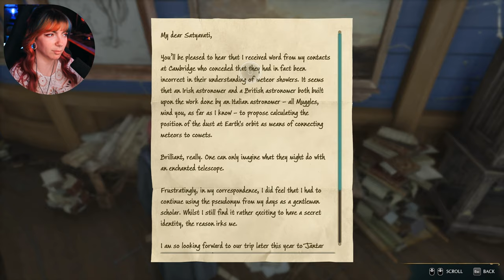DARK ARTS & CHARMS CLASS | Hogwarts Legacy Playthrough Gameplay Part 3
Hey guys, I hope you're just as excited for this video as I am to be playing it! Hogwarts Legacy is the next installment in the Harry Potter Franchise, and MY BODY IS READY. So far in this video, we recieved our Hogwarts School of Witchcraft and Wizardry, we meet up with a Hogwarts Professor, we travel to Hogwarts and we're sorted into Ravenclaw. We've wandered around Hogwarts and are currently going to Defense Against the Dark Arts and Charms class, and then we're off to Hogsmeade!

▬ CHAPTERS ▬▬▬▬▬▬▬▬▬▬▬▬▬

0:00 - INTRO
1:12 - DEFENSE AGAINST THE DARK ARTS CLASS
10:13 - CHARMS CLASS
28:02 - ASTRONOMY TOWER
38:25 - MEET PROFESSOR WEASLEY
47:45 - MEET PROFESSOR RONEN

Hogwarts Legacy is an immersive, open-world action RPG set in the world first introduced in the Harry Potter books & Harry Potter Franchise and all things Wizarding World . For the first time, experience Hogwarts in the 1800s. Your character is a student who holds the key to an ancient secret that threatens to tear the wizarding world apart. Now you can take control of the action and be at the center of your own adventure in the wizarding world. Your legacy is what you make of it.

▬ALL THINGS NIX▬▬▬▬▬▬▬▬▬▬▬